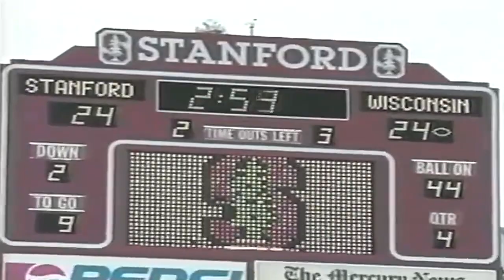September 16, 1995 - Wisconsin @ Stanford